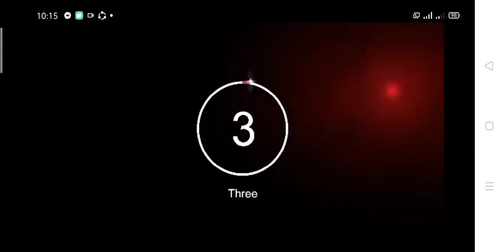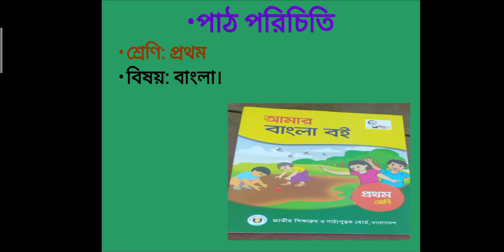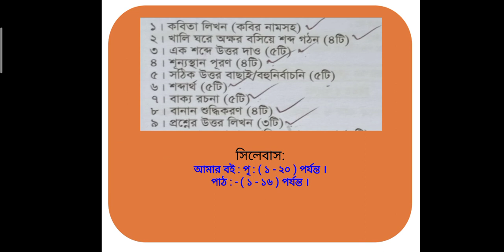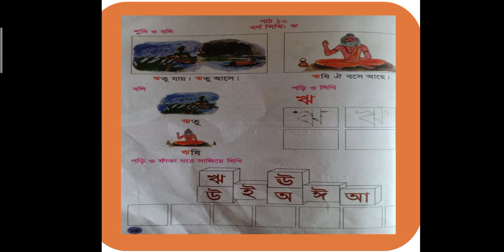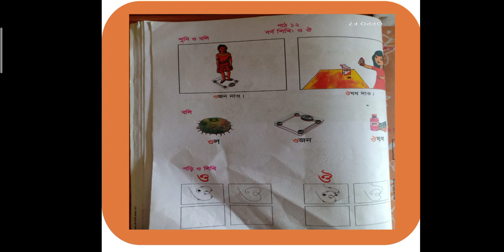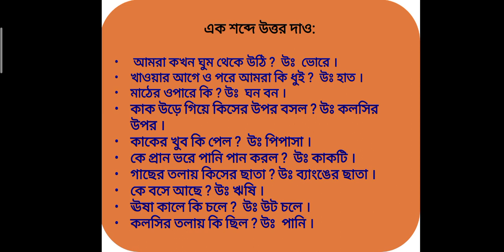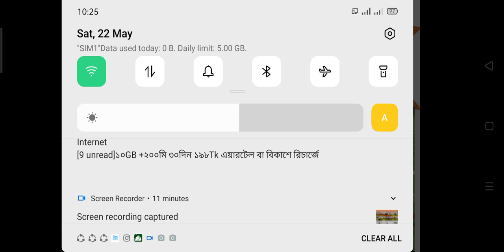শ্রেণী ১ম,বাংলালে ৩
শ্রেণি:১ম
বিষয়:বাংলা
অধ্যায়: (লেকচার-০৩)
শিক্ষক: মাহিন আক্তার, প্রভাষক(রাষ্ট্রবিজ্ঞান)